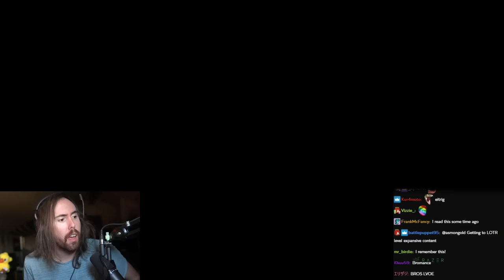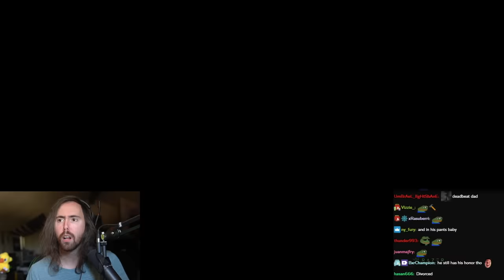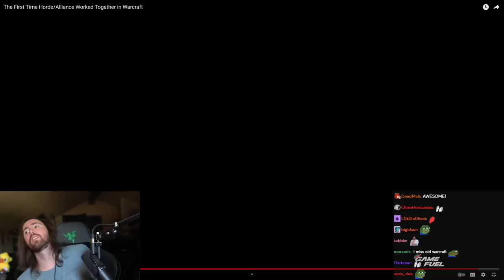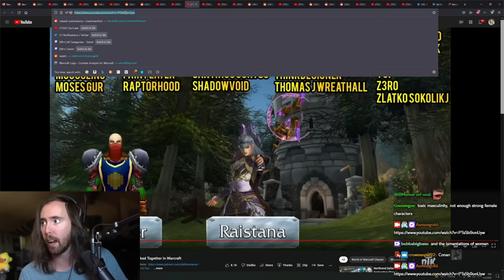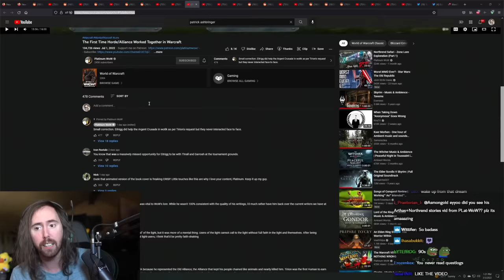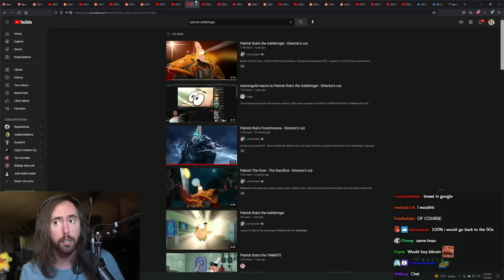World of Warcraft has been "Cross-Faction" all along.. | Asmongold Reacts to Platinum WoW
Asmongold Reacts to "The First Time Horde/Alliance Worked Together in Warcraft" by Platinum WoW. Recently Blizzard added cross-faction to WoW in Patch 9.2.5 but what if Alliance and Horde worked together all along?